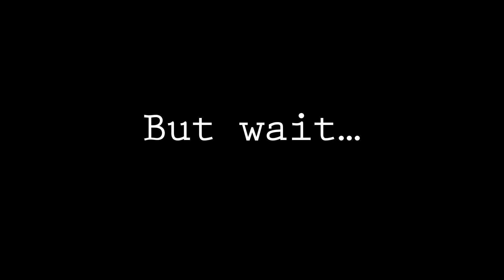Vitamin Q Productions- "Boogie"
Do the jitterbug! Do the jitterbug! Do the jitterbug dammit! I only have few precious decades left on this earth and I'm not spending them waiting for you to not do the jitterbug!